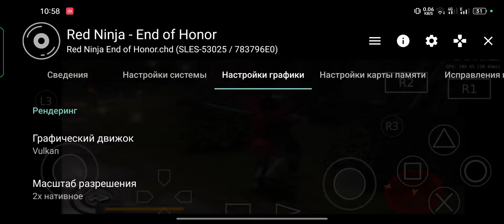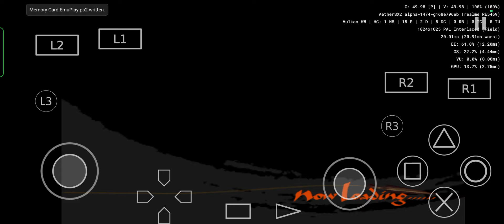AetherSX, Red Ninja, Dimensity 1200, gameplay on Realme GT Neo 2T.